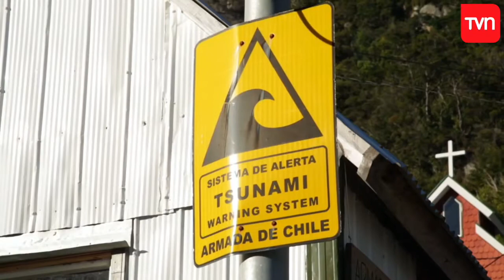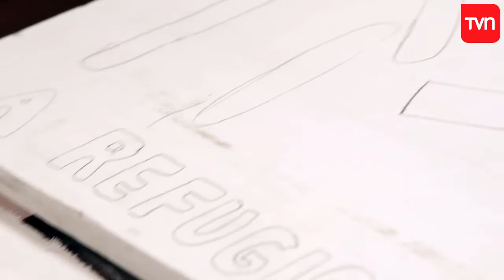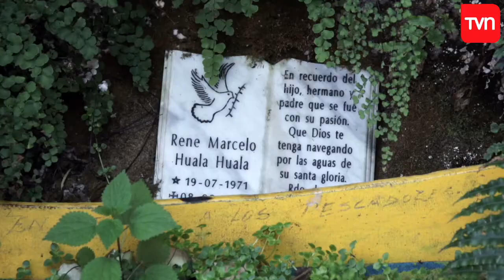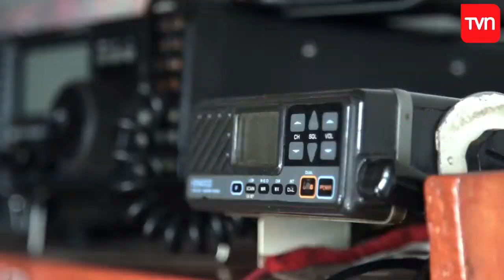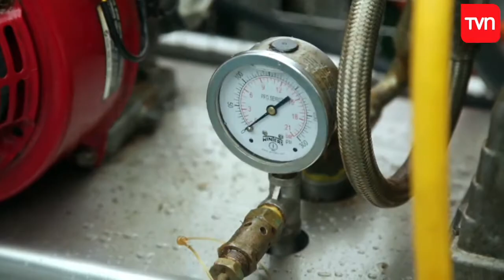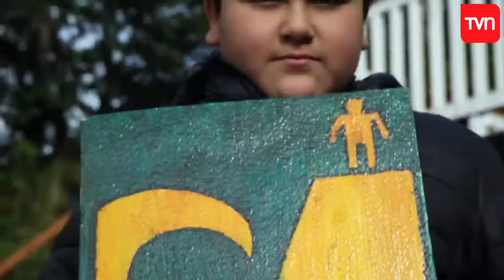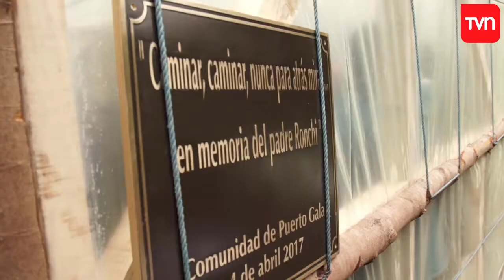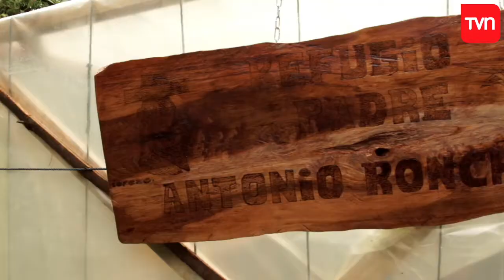Chile Ancho 01 LOS HABITANTES DE PUERTO GALA SE REÚNEN PARA CONSTRUIR UN REFUGIO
(720p aac 81kbits)
"LOS HABITANTES DE PUERTO GALA SE REÚNEN PARA CONSTRUIR UN REFUGIO"